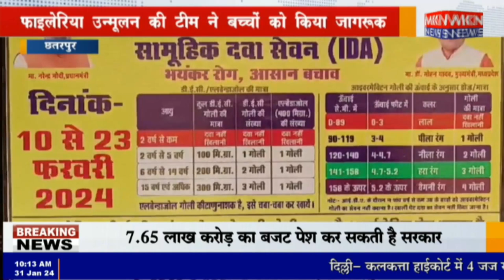छतरपुर - फाइलेरिया उन्मूलन की टीम ने बच्चों को किया जागरूक